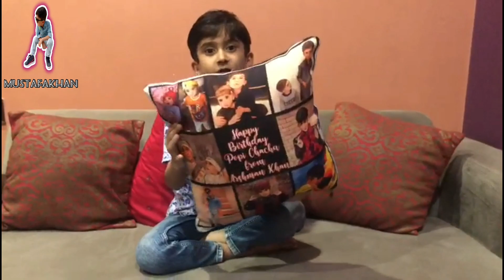daraz pictures cusion review ll affordable or not??darazshopping